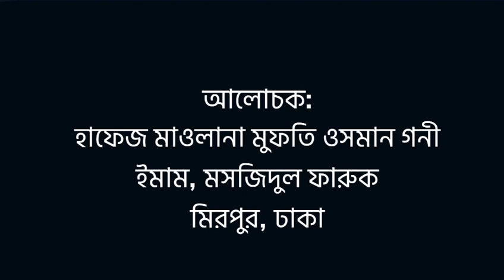বদর যুদ্ধের প্রেক্ষাপটে ইসরায়েলী পণ্য বর্জন || Boycotting Israeli Products on Battle of Badr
বদর যুদ্ধের প্রেক্ষাপটে ফিলিস্তিনি মুসলিমদের মুক্তির জন্য  ইসরায়েলী পণ্য বর্জনের গুরুত্ব নিয়ে আলোচনা করেছেন জনাব হাফেজ মাওলানা মুফতি ওসমান গনী। ইমাম, মসজিদুল ফারুক, সাংবাদিক আবাসিক এলাকা, মিরপুর ঢাকা।